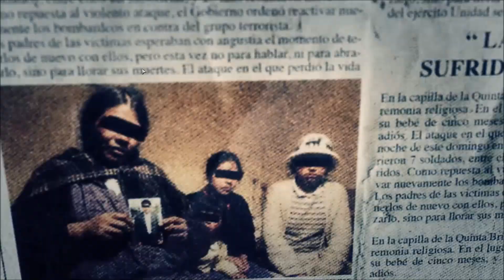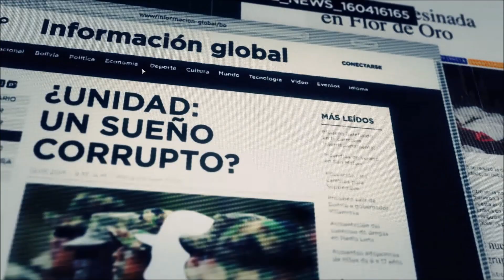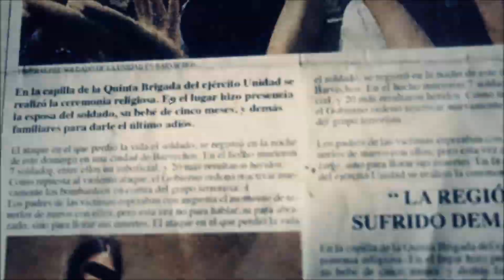Ghost Recon Wildlands - Campaña Extremo, capítulo #15 - General Baro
En el capítulo 15 de la campaña en extremo de Ghost Recon nuestro Ghost van esta vez a por el General Baro, el último lugarteniente de La Plaga, para acabar así con la división de seguridad de Santa Blanca.

Si os gusta el video darle a like, me ayuda a saber que videos gustan más y cuáles menos.
Y compartid que me ayuda a crecer.

Steam, Origin y Uplay - AquitaineUA
Battle.net - Aquitaine#2735

Si me agregais a alguna de las plataformas hacedmelo saber que sois suscriptores para yo saberlo y no eliminar la solicitud.